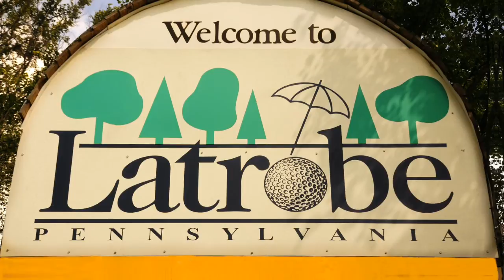Arnold Palmer "Truth" - No Plane No Gain TV Advertisement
Golf legend and accomplished businessman Arnold Palmer is lending his voice to support the value of business aviation to citizens, companies and communities in a new video and print advertising campaign for No Plane No Gain, the advocacy program jointly sponsored by the National Business Aviation Association (NBAA) and the General Aviation Manufacturers Association (GAMA).